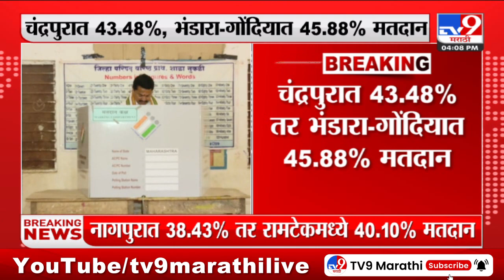Voting in 5 places in Maharashtra | महाराष्ट्रात 5 ठिकाणी मतदान | tv9 Marathi